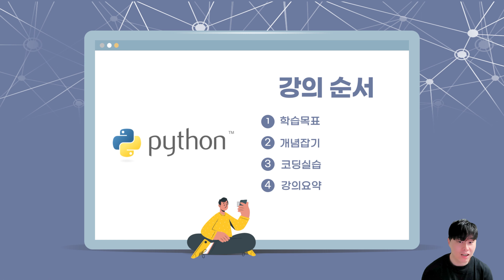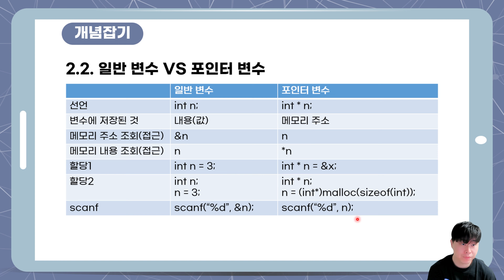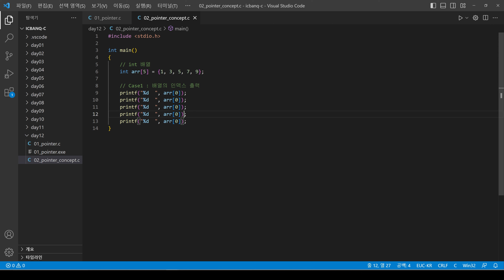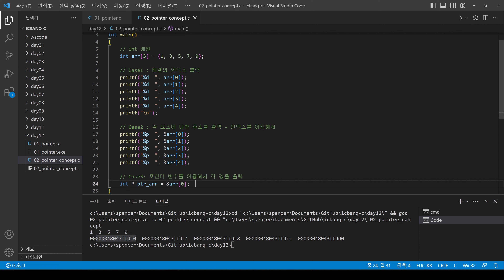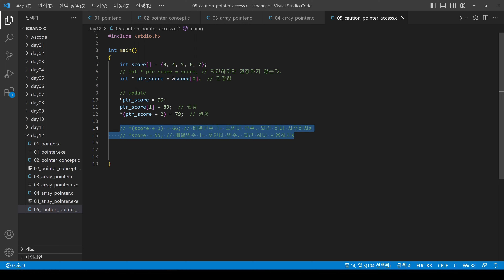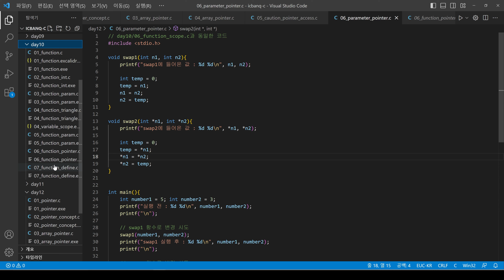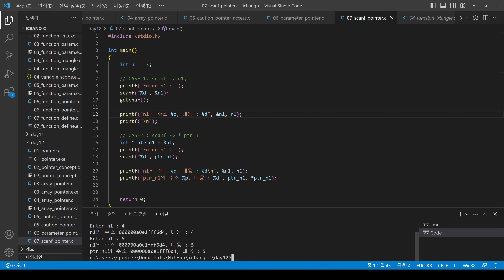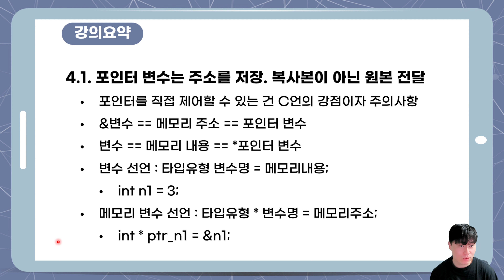[C언어 코딩 기초 강의] 12장 : 포인터